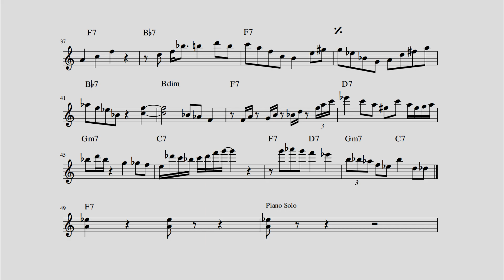Gyula Babos - Straight, No Chaser - Jazz Guitar Transcription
Recorded on March 25, 1990. (Live at Petőfi Csarnok, Budapest)

Gyula Babos  - guitar
Béla Szakcsi Lakatos - piano
Victor Bailey - bass
Terri Lyne Carrington - drums
George Jinda - percussion

Transcribed by Máté Möntör